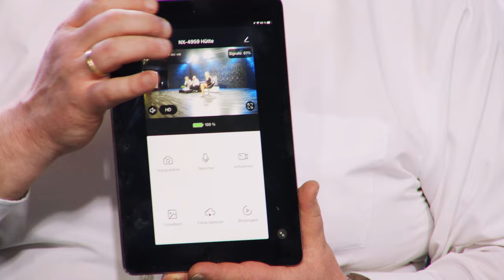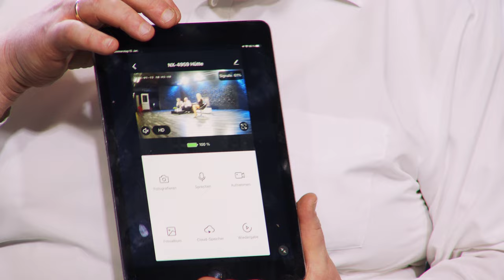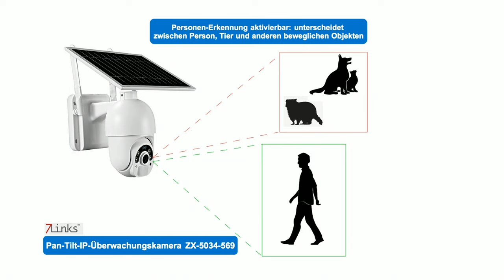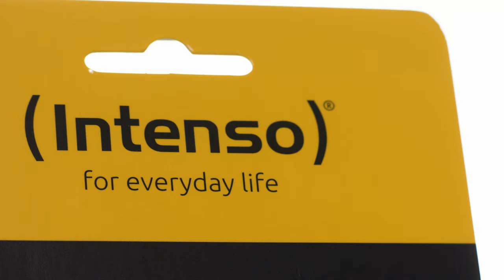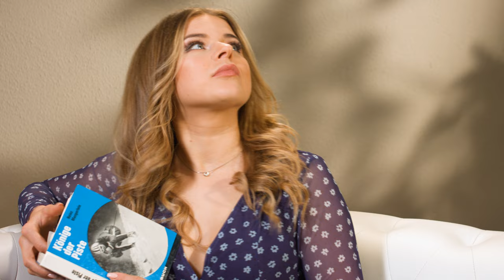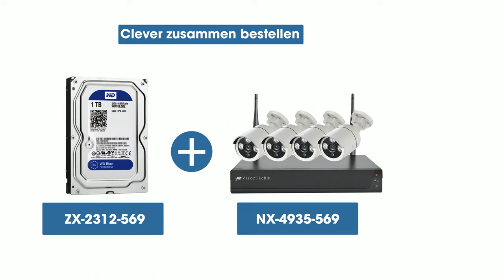Merve präsentiert die besten Outdoor-Überwachungs-Kameras im Januar 2022 bei PEARL TV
In diesem Video zeigen Carsten Ruland und Ingo Richter alles rund um Aussenkamera, Solar Überwachungskamera, Videoüberwachung & HDD.

(00:01:00) VisorTech Aussenkamera (WLAN Kamera Outdoor) - statt 169,95 EUR jetzt 119,99 EUR

(00:07:00) 7links Solar Überwachungskamera (Solarcamera) - statt 299,90 EUR jetzt 179,99 EUR

(00:13:00) Intenso microSD (SDkarte) - statt 34,99 EUR jetzt 22,99 EUR

(00:15:00) VisorTech Videoüberwachung: Funk-Überwachungssystem mit HDD-Rekorder & 4 Full-HD-IP-Kameras, App (Kamera Überwachungssystem)
Zugriff per kostenloser App: für weltweite Überwachung
* Überwacht in Full-HD-Auflösung, mit bis zu 25 m Nachtsicht
* Bewegungs-Erkennung für automatischen Aufnahmestart
* Zuschaltbare Personen-Erkennung reduziert Fehlalarme
* Fernzugriff per App für Android und iOS
* Bildübertragung per HDMI auf Monitor oder TV-Gerät
* Auch für große Outdoor-Bereiche dank bis zu 150 m Funk-Reichweite
* Bewegungs-Erkennung für automatischen Aufnahme-Start
* Zuschaltbare Personen-Erkennung: für gezielte Überwachung
* Fernzugriff über Internet: von Smartphone und Tablet-PC
* Kostenlose App "ELESION" für Android und iOS: für Einstellungen und Live-Ansicht auf Smartphone und Tablet-PC
* Überwachungs-Set DSC-750.app V2 mit   Festplattenrekorder, 4 Funk-Kameras, 5 Netzteilen, Netzwerkkabel, Maus,   Montagematerial und deutscher Anleitung
* Bildübertragung von HDD-Rekorder per HDMI oder VGA auf Monitor oder TV-Gerät
* Intuitives Menü, per Maus bedienbar
* Aufnahme auf SATA-Festplatte mit bis zu 6 TB (2,5"- oder 3,5"-Festplatte, bitte dazu bestellen)
* Multiplex-Funktion: gleichzeitige Aufnahme von allen angeschlossenen Kameras
* H.265-Video-Kompression: für hohe Aufnahme-Qualität bei geringem Speicherbedarf
* Pentaplex-Funktion: unterstützt Aufnahme, Wiedergabe, Live-Ansicht, Backup und Netzwerk-Zugriff gleichzeitig
* Unterstütze Protokolle: UPnP, SMTP, PPPoE, DHCP
* Zwei Antennen für kabellose Kamera-Anbindung, frei ausrichtbar
* Funk-Reichweite zwischen Rekorder und Kameras: bis zu 150 m (freies Feld)
* Anschlüsse: LAN, VGA, HDMI, 2x USB (für Backup), Netzteil
* Stromversorgung: 230-Volt-Netzteil
* Maße: ca. 255 x 44 x 258 mm, Gewicht: ca. 900 g (ohne Festplatte)
* 1/4"-CMOS-Farb-Sensor
* Auflösung: 1920 x 1080 Pixel (Full-HD 1080p) bei 25 Bildern/Sek.
* Objektiv: Blende f/2,8, Brennweite: 2,8 mm, Fix-Fokus, Bildwinkel: 110°
* 3 Hochleistungs-IR-LEDs für Nachtsicht bis zu 25 Meter, schalten sich bei Dämmerung und Dunkelheit automatisch ein
* Wetterfest: IP55
* Stromversorgung: 230-Volt-Netzteil
* Maße (Ø x T): ca. 62 x 175 mm, Gewicht: ca. 440 g - Außerdem relevant oder passend zu: Bewegungsmelder, Alarmanlage, Recorder, Spionage, Camera, WLAN, Hund

(00:25:00) Western Digital HDD (Festplatten intern) - bei PEARL nur 76,99 EUR

(00:26:00) VisorTech Aussenkamera (WLAN Kamera Outdoor) - statt 169,95 EUR jetzt 119,99 EUR

(00:27:00) 7links Solar Überwachungskamera (Solarcamera) - statt 299,90 EUR jetzt 179,99 EUR

(00:28:00) VisorTech Videoüberwachung (Kamera Überwachungssystem) - statt 499,95 EUR jetzt 229,99 EUR